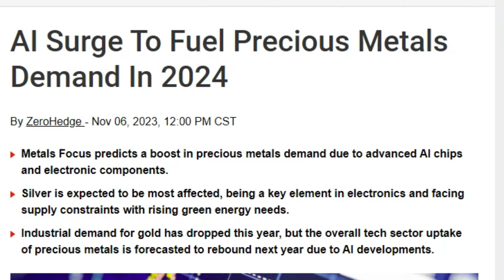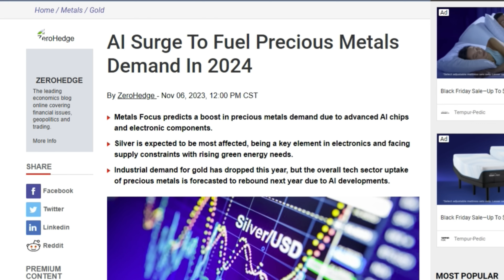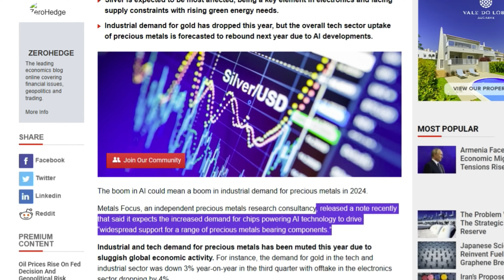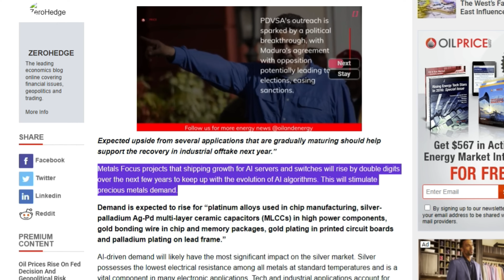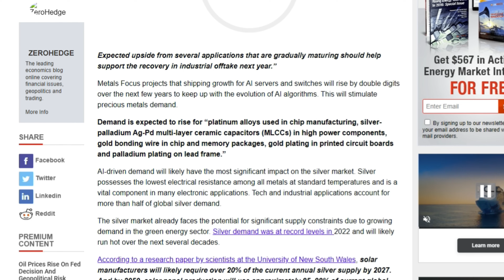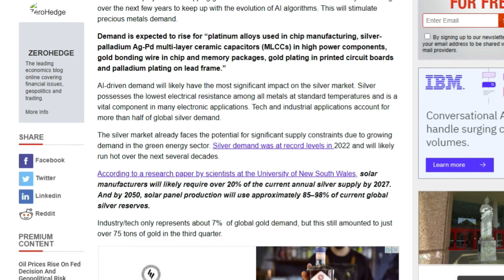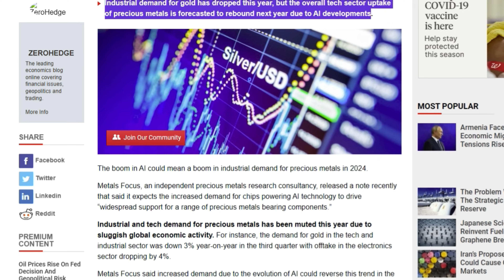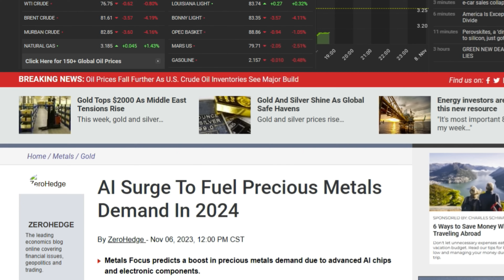We will run out of Silver because of this..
- Slayer